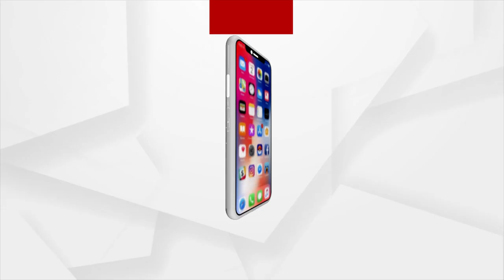Samaj Seva : ସମାଜ ସେବୀ କୁଳମଣି ଶୁକ୍ଳ | Argus News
Samaj Seva : ସମାଜସେବୀ କୁଳମଣି ଶୁକ୍ଳ | Argus News